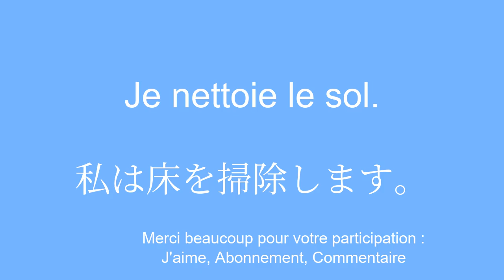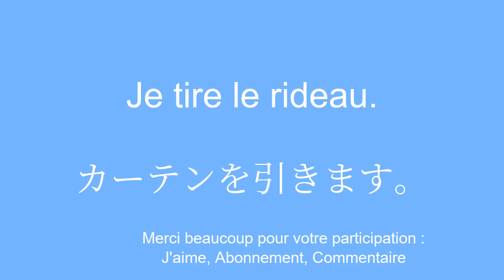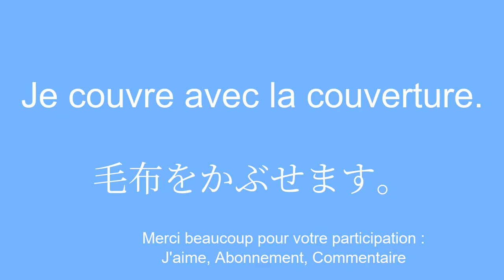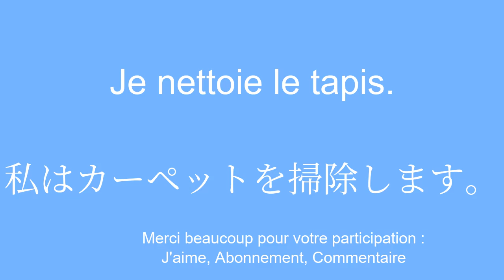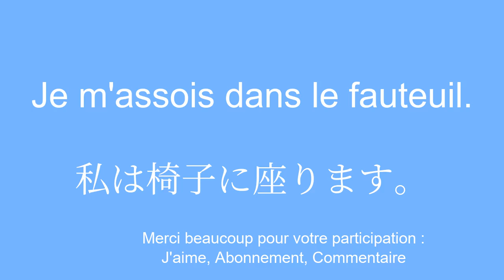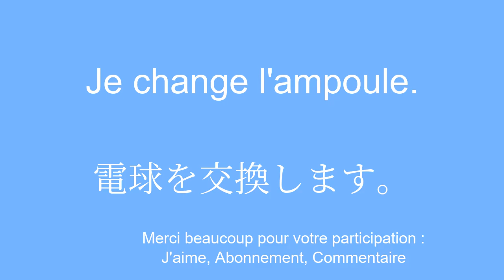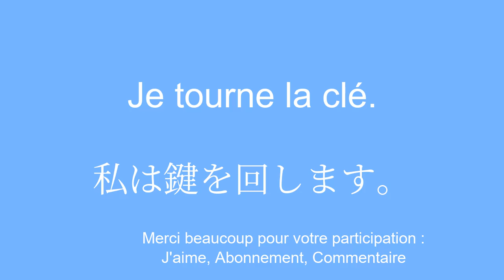RAPIDE et SIMPLE vocabulaire apprendre le japonais